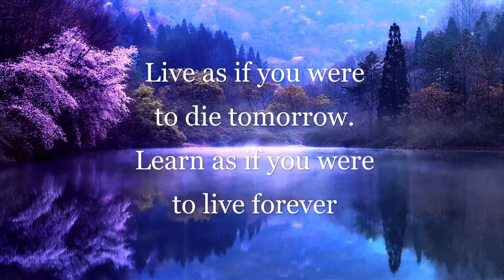Relaxing Music to Clam Mind and Body , Soft Nature Sounds , Meditation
Soothing and peaceful music is typically quiet, gentle, and harmless. Music is commonly used for studying, relaxing, and guided meditation. Soft nature, waterfalls, and peaceful background music promote relaxation. assist in falling asleep and relaxing thoughts